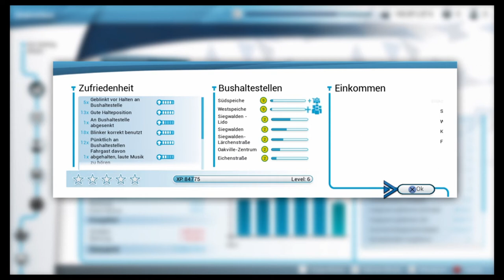Let's Play Bus Simulator #10 Die Rundfahrt